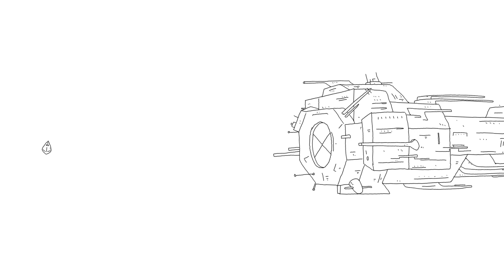Спидран: Чужие за 60 секунд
Этот фильм учит добру и справедливости.